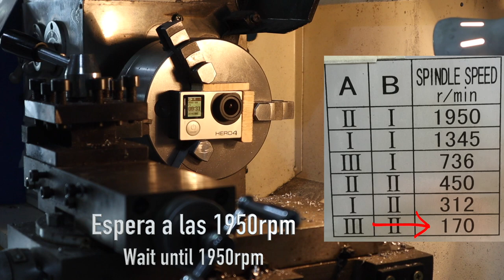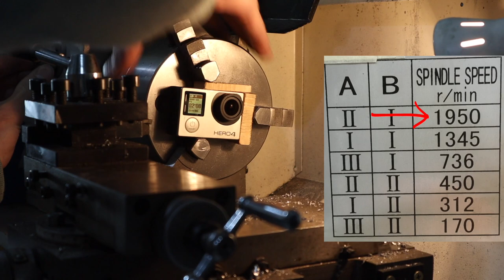Así se ve una GOPRO a 1950 RPM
Esto es un vídeo extra que me hizo gracia subir (El domingo tenéis otro video mas!) Por favor comparte si te ha resultado curioso que la gopro no reviente en mil pedazos jajaja